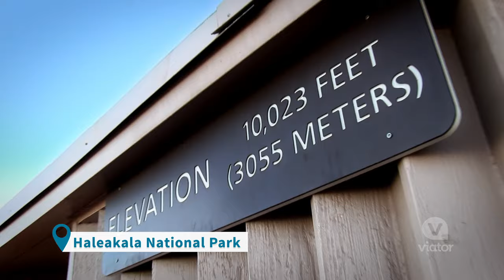Top Things to Do in Maui, Hawaii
Planning a trip to Maui? Here are some of the top things to do on the Hawaiian island.

A favorite of the islands of Hawaii, Maui is the perfect destination to mix relaxation with adventure. Do the hula at the Royal Lahaina Luau, swim alongside sea turtles or head to Haleakala National Park to watch the sunrise from the rim of a volcano. There is so much to see and do in Maui and this guide should get you started.